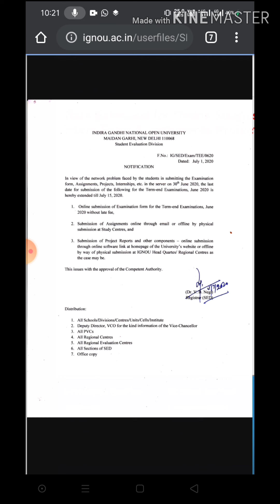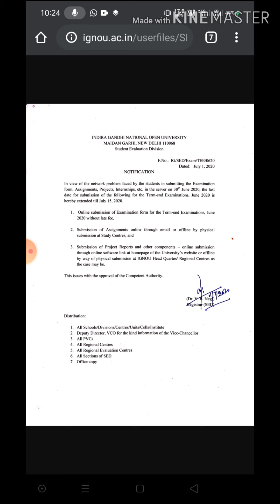IGNOU JUNE SESSION के 3 बड़े UPDATE | fee & ASSISSGMENT date extended , all students Promote ???